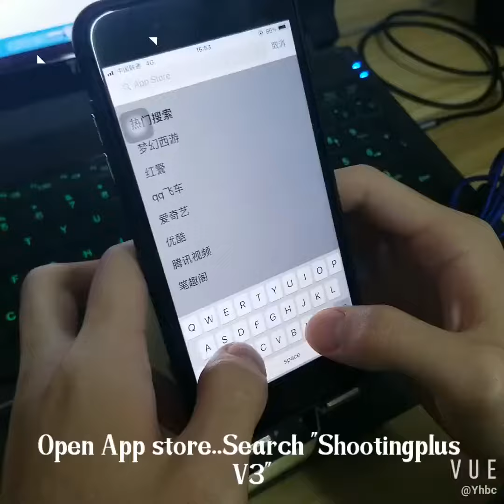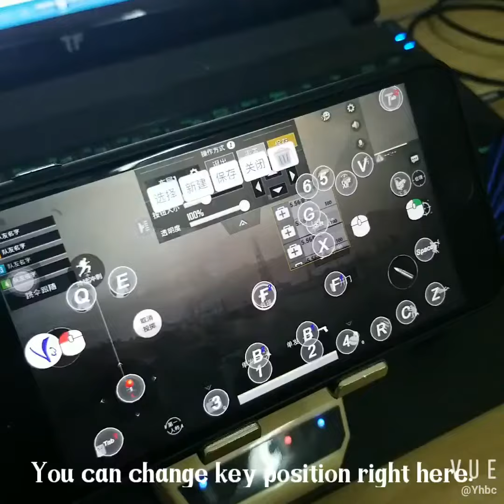PUBG instruction for iPhone